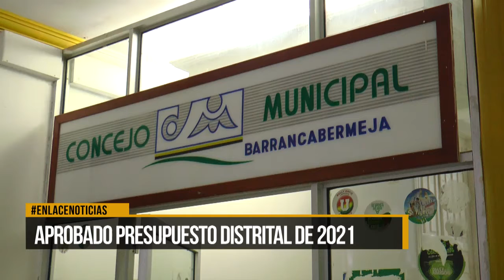Concejo Distrital aprobó presupuesto para 2021